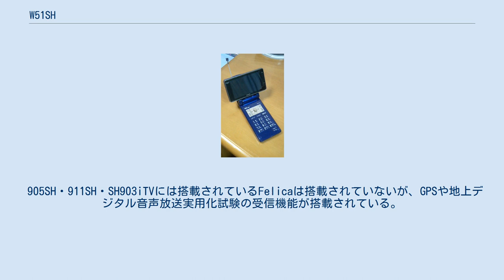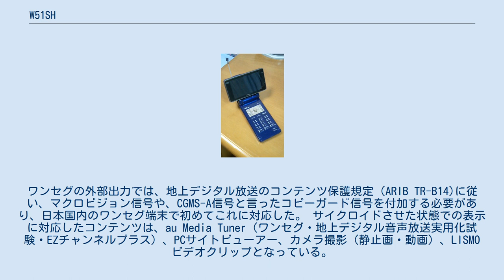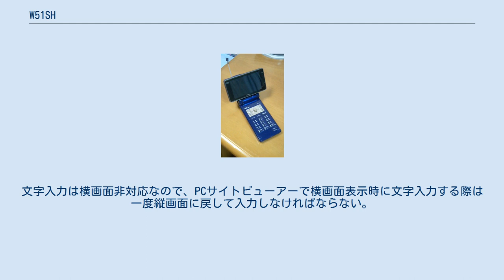W51SH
W51SH（だぶりゅーごーいちえすえいち）は、シャープが日本国内向けに開発した、auブランドを展開するKDDIおよび沖縄セルラー電話の携帯電話である。
 この機種はワンセグに対応しており、905SHやSH903iTVと同じサイクロイド機構を採用しており、au初の「AQUOSケータイ」である。
 auではW41SHに続くシャープ製端末の第2弾である。
デザインは左右非対称（アシンメトリー）となっている。
 メインディスプレイは3型と大画面のモバイルASV液晶である上、au端末では唯一、予約録画をしながらメールなどの操作ができるため、この機種が、905SHやSH903iTVと同じようにワンセグ視聴を重視した端末であることが窺える。
 905SH・911SH・SH903iTVには搭載されているFelicaは搭載されていないが、GPSや地上デジタル音声放送実用化試験の受信機能が搭載されている。
音楽機能は着うたフルとau LISTEN MOBILE SERVICE（ビデオクリップも対応）に対応するが、SD-Audioには対応しない。
 日本語入力はケータイShoin5が採用されている。
 標準でプリセットされているアプリなどは「対戦ぷよぷよ通」とケータイコミック「ONE PIECE」。
 W41SHに続きTask Bar機能を搭載している。
この機能によりネットに接続したままメールを作成したりワンセグを視聴したり、ワンセグの視聴中／録画再生中にワンセグ機能を終了することなくメールを作成する、音楽をBGM再生させながらネットに接続したまま、メールを作成するなどの“ながら”操作が可能である。
ただし、同社のソフトバンクモバイル向けの911SHで搭載する、ワンセグ視聴を継続しながら画面半分にメールを表示する機能には対応しない。
これは、au向けのワンセグアプリがナノ・メディア社の製品で統一されているためだと思われる。
また、Task Barも横画面に対応していない。
 付属のケーブルを利用して、家庭用のTVなどに出力できる機能がある。
カメラで撮影した画像やムービーをTV出力する機能は、同社のボーダフォン（ソフトバンクモバイル）向け端末や、NTTドコモ向けの端末でも搭載されたことはあるが、ワンセグ映像を出力できるのが最大の特長。
ワンセグの外部出力では、地上デジタル放送のコンテンツ保護規定（ARIB TR-B14)に従い、マクロビジョン信号や、CGMS-A信号と言ったコピーガード信号を付加する必要があり、日本国内のワンセグ端末で初めてこれに対応した。 サイクロイドさせた状態での表示に対応したコンテンツは、au Media Tuner（ワンセグ・地上デジタル音声放送実用化試験・EZチャンネルプラス）、PCサイトビューアー、カメラ撮影（静止画・動画）、LISMO ビデオクリップとなっている。
文字入力は横画面非対応なので、PCサイトビューアーで横画面表示時に文字入力する際は一度縦画面に戻して入力しなければならない。
 なお、AQUOSケータイでGPSを搭載したのは当端末が初めてであり、2008年1月にW61SHが発売されるまでは全キャリアのAQUOSケータイの中で唯一のGPS搭載機種だった。
 2008年4月10日に以下の不具合の修正がケータイアップデートにより行われた。
 2009年2月3日に以下の不具合の修正がケータイアップデートにより行われた。